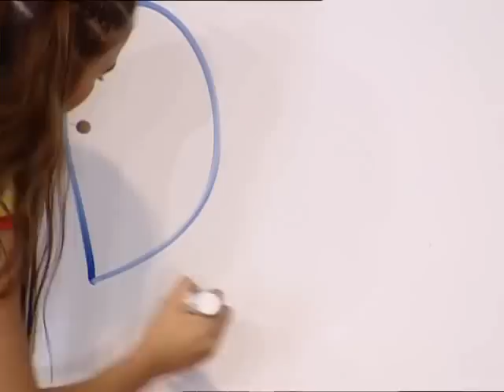Hi-5 Surprise LIVE DVD: I've Got A Surprise (2/15)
Hi-5 Surprise LIVE DVD (Part 2/15)